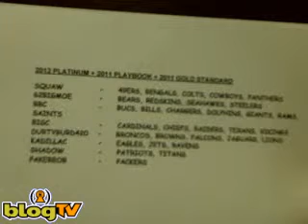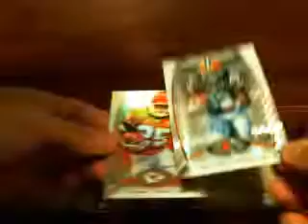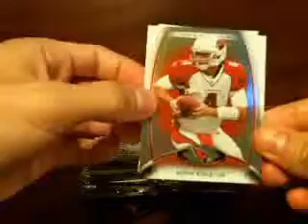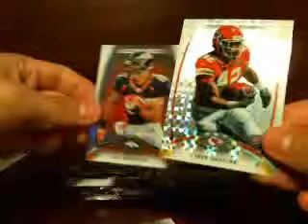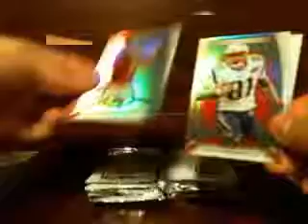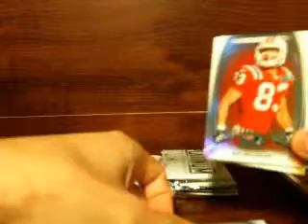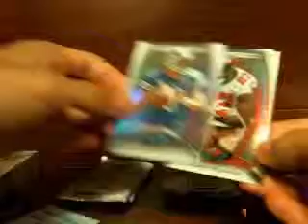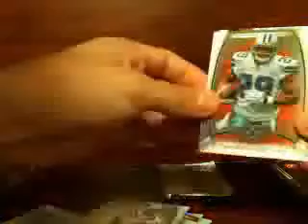2012 Topps Platinum Football Box Break